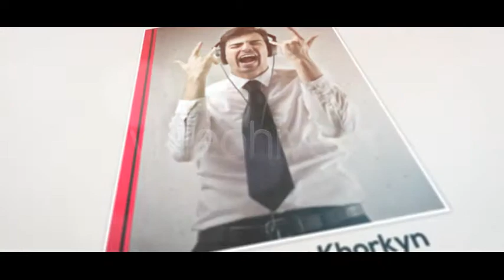After Effects Project Files - Dub Fashion _ VideoHive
FEATURES:

Modular structure: add new scenes, delete the old ones, change the order, use 16 layouts to build your story
Full HD
Some useful stuff here: dust, scratches, leaks, textures, bokeh particles